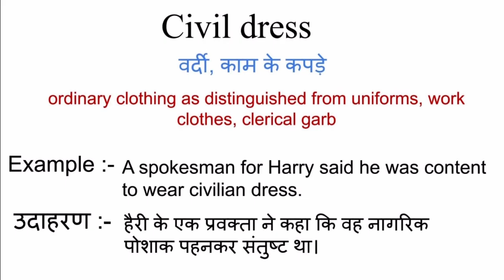Civil dress meaning in hindi | civil dress ka matlab kya hota hai | word meaning